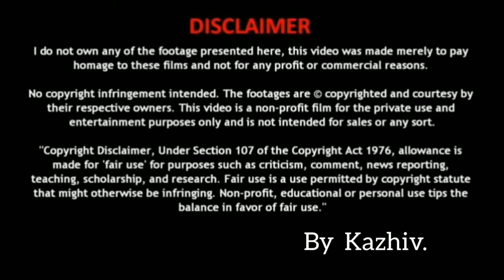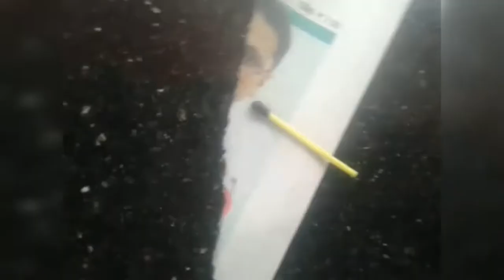Match Box Experiment